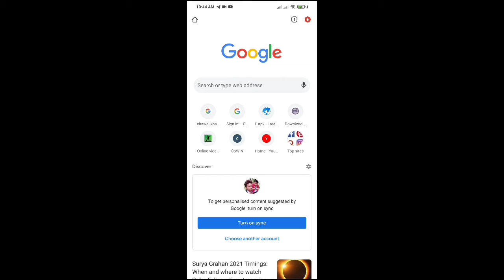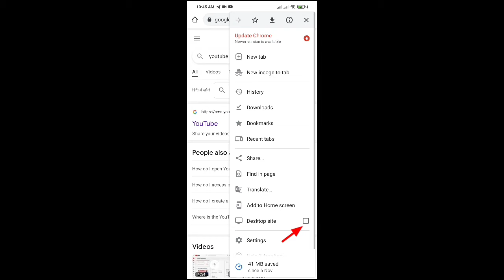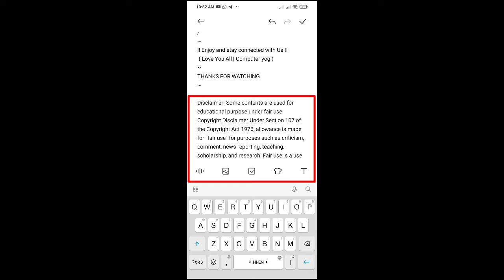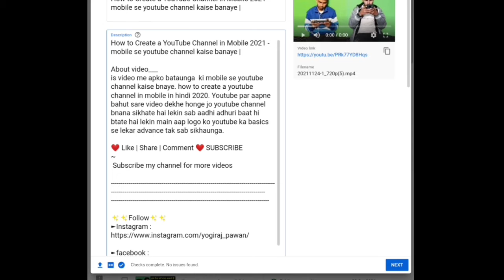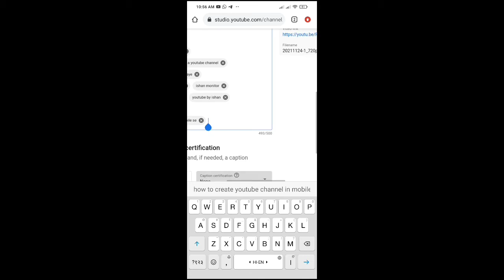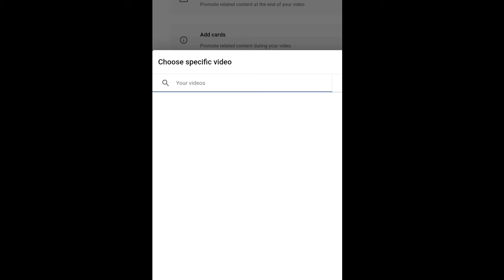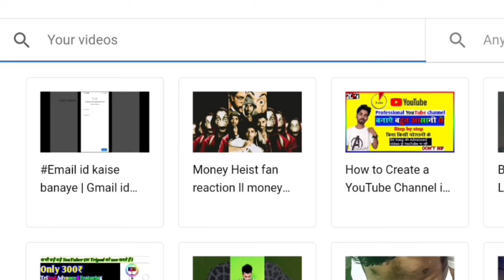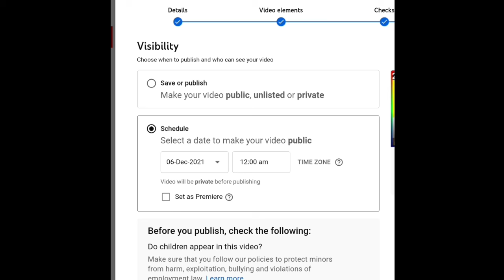2021 Youtube Video Upload Karne Ka Sahi Tarika || How To Upload Video On Youtube ?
YouTube Video Upload Karne ka Sahi Tarika | How To Upload Your YouTube Videos

So guys aaj kis video mein ham Baat Karne Wale Hain ki kya aap log YouTube par Sahi tarike Se video upload kar sakte hain

Kaise Title laga Na Hai Kaise Tags Lagana Hain sara kuch Main Aapko Is Video Main Batane Wala Hu .

Your Quarries :
How To Upload Your YouTube Videos
Upload YouTube Videos
YouTube Videos Upload Kaise kare
How to Upload Videos on YouTube Properly in 2021
youtube tips
Youtube Par Video Dalne Ka Tarika
Youtube Par Video Kaise Upload Kare Mobile Se
Video Kaise Dale Youtube
Phone Se Youtube Par Video Kaise Banate Hain
Youtube Me Video Dalne Ke Liye Kya Karna Padta Hai
How Upload Youtube Video
Youtube Pe Video Upload Kaise Karte Hain
Apne Mobile Se Youtube Par Video Kaise Upload Kare

 ( Love You All | Computer yog )